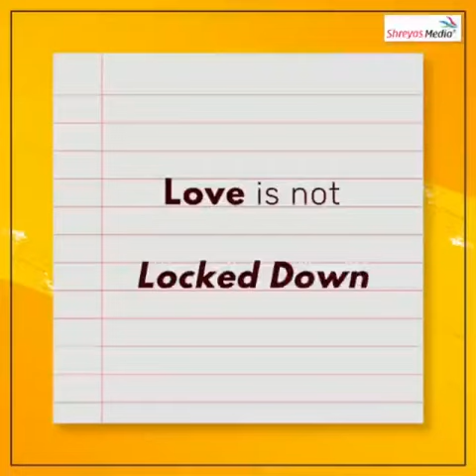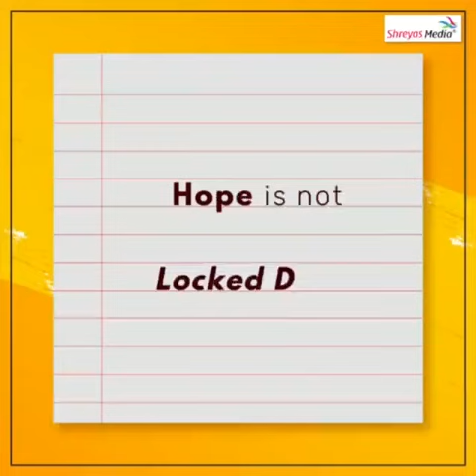Be Happy! Stay Safe!